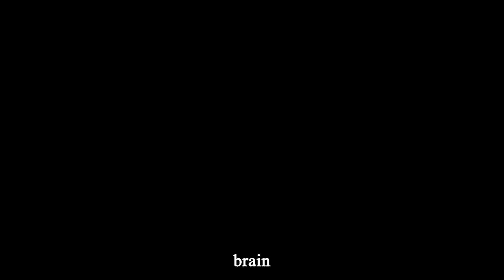[FREE] $UICIDEBOY$ TYPE BEAT "SCALPING " (PROD. IGOXD)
Prod: @igoxdprod  @prodkxvi  @g-genixofficial
Key: Eb minor
BPM: 144

Beat structure:
00:00 Intro
00:13 Pre-Verse
00:26 Verse 1
01:06 Verse 2
01:46 Outro